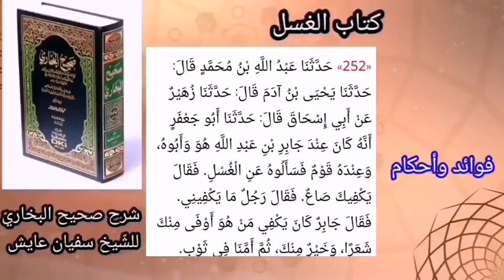«بيان أنّ أهل البيت: كانوا يطلبون العلم من أصحاب النّبيِّ ﷺ؛ كما يطلبه غيرهم»، للشّيخ سفيان عايش.